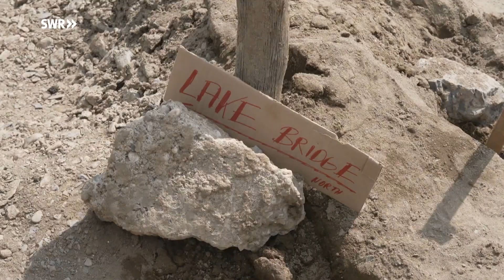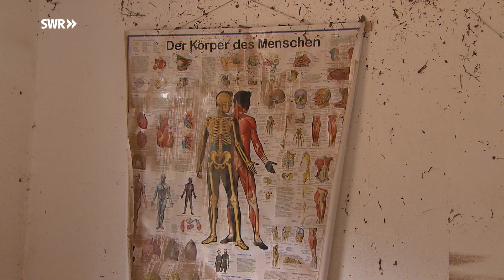Hochwasser im Südwesten - Das große Aufräumen Doku (2021)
Eine Woche nach der großen Unwetter-Katastrophe blicken wir zurück auf die Tage nach der tödlichen Flut in der Eifel. Die Menschen halten zusammen und räumen auf. Cornelia Weigand, Bürgermeisterin von Altenahr, zeigt das Ausmaß der Zerstörung in ihrer kompletten Verbandsgemeinde. Es wird Jahre dauern, bis die Infrastruktur in der Region wieder hergestellt sein wird. Und viele Menschen an der Ahr stehen vor den Trümmern ihrer Existenz.